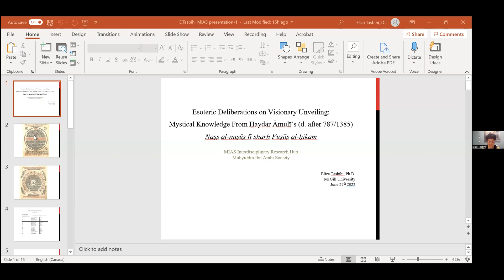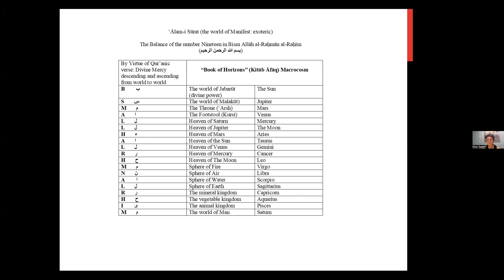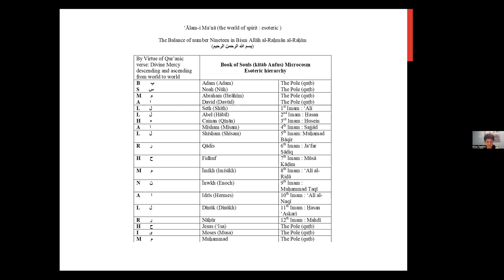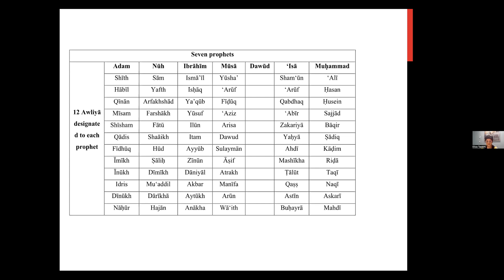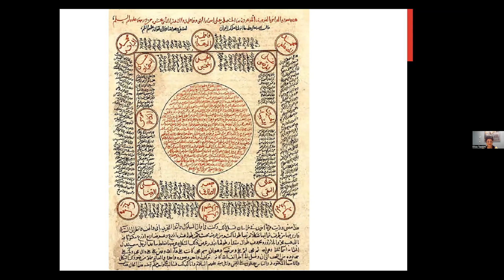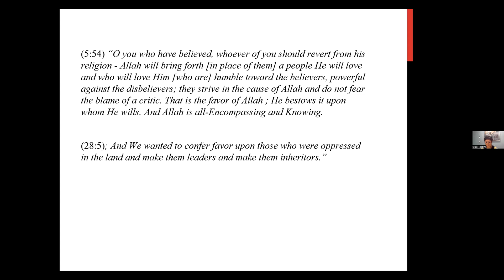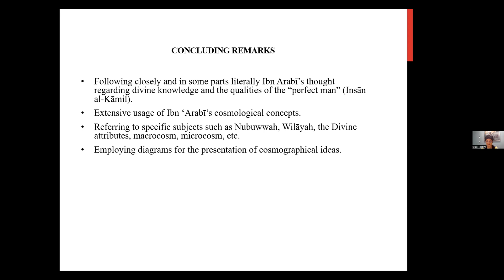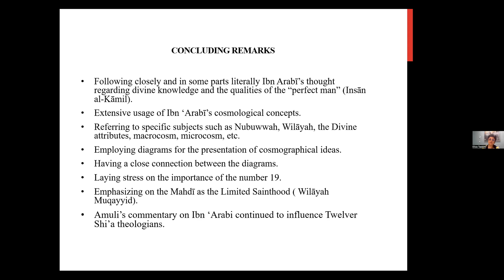Eliza Tasbihi: Ḥaydar Āmulī’s Shiʿa commentary on the Fuṣūṣ al-ḥikam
Dr. Eliza Tasbihi's presentation was delivered at the Presentation Forum of the MIAS IRH (Interdisciplinary Research Hub) on the 27th of June 2022. The presentation undertakes an analysis of the esoteric and visionary perceptions of Ḥaydar Āmulī on the subjects of miʿrāj (Prophet’s ascension), walāya and Imama as reflected in his Naṣṣ al-nuṣūṣ fī sharḥ al-Fuṣūṣ al-Ḥikam., which is followed by an interactive discussion session with two student/researchers of the Hub.